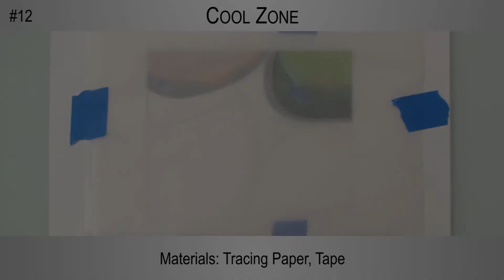[12/14] - Four River Pebbles - Green Pebble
Part 12. Tracing paper is taped over the drawing.

This is the second of five playlists on a project called "Four River Pebbles" accomplished on white Stonehenge paper with Prismacolor Colored Pencils and Caran d'Ache Neocolor II Artist Crayons. The final artwork measures 5"x6". Each playlist introduces new applications of the Icarus technique and can be approached individually at your own pace.

1. Beige Pebble
2. Green Pebble
3. Yellow Pebble
4. Red Pebble
5. Shadows and Water